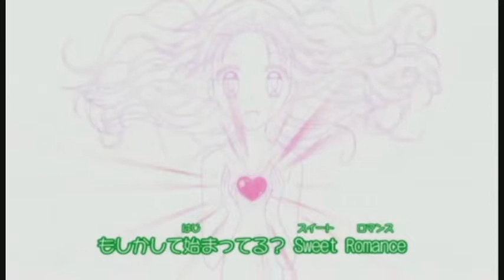AMV Tales of the Starry Heavens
Happy Easter! I hope everyone has a wonderful easter and rest of the year! This was really fun 2 make, so i hope everyone likes it. please enjoy! XD

anime:
fairytail
princess tutu
K-On!
skip beat
hellgirl
deadman wonderland
higurashi
talesof vesperia
tales of symphonia
tales of symphonia 2
bleach
card captor sakura
d gray man
rozen maiden
macross frontier
neuro (later)